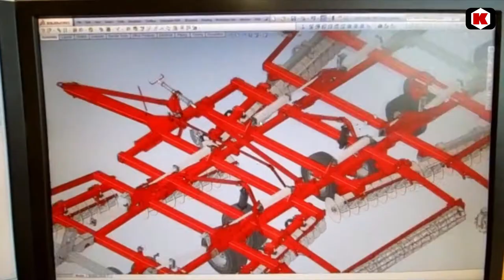Vertical Tillage Double Fold